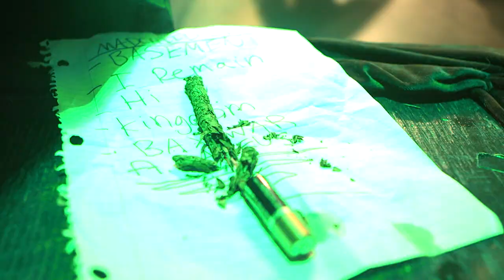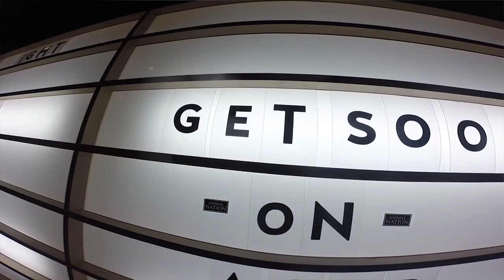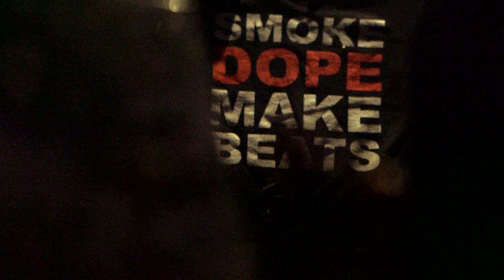Animal Nation - SkidLife [OFFICIAL VIDEO]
Artist: Animal Nation
Album: It's Good to Be Us
Music and Words by Animal Nation

Directed and Edited by Chris Lazar
Shot by Chris Lazar, Animal Nation, and Leanne bird

HUGE THANK YOU TO PRO STANDARD and the DUST CREW!!

Animal Nation | URBNET | 2016